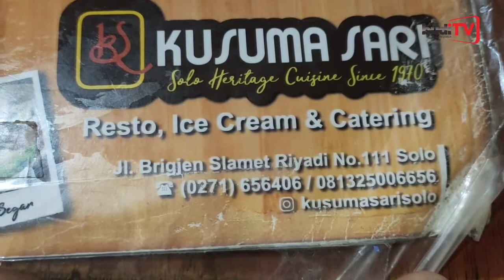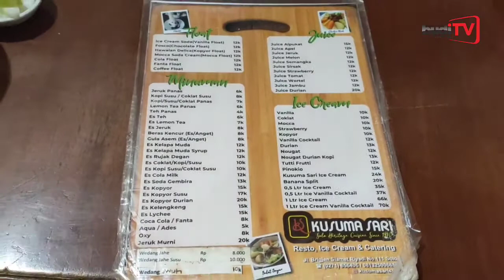Resto, Ice Cream & Catering di Surakarta. Kusuma Sari. Jalan Brigjen Slamet Riyadi No. 111 Solo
Rumah Makan Kusuma Sari Solo
Jl. Slamet Riyadi No.111, Kemlayan, Kec. Serengan, Kota Surakarta, Jawa Tengah 57151

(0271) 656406